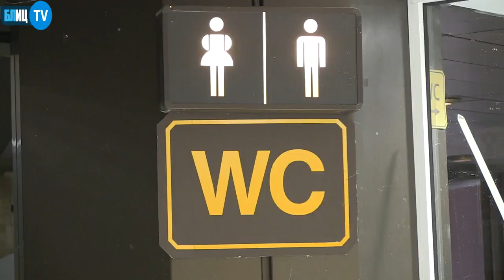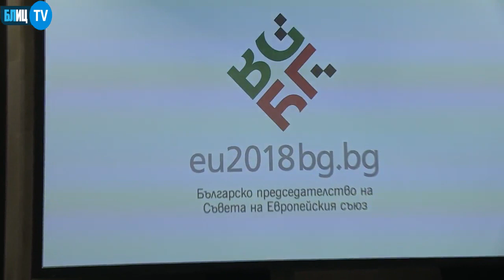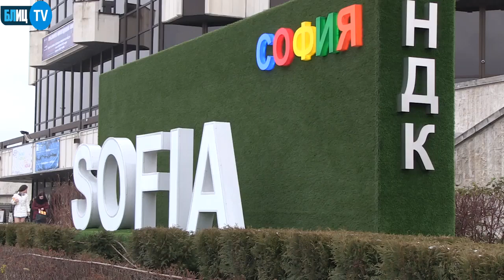НДК се готви за европредседатерството